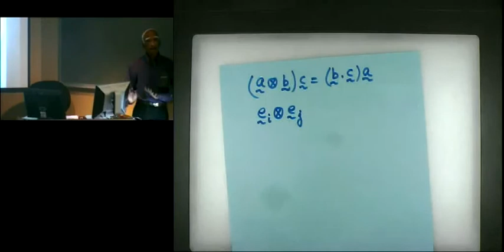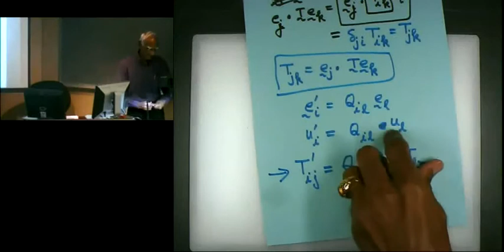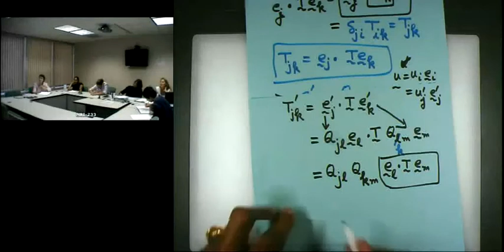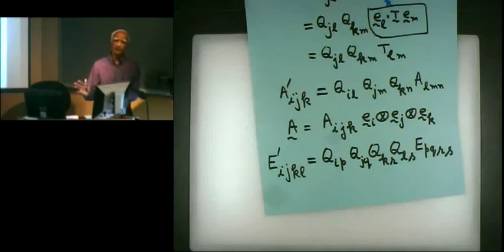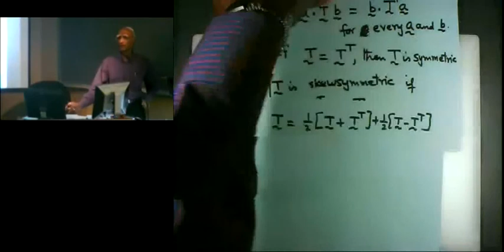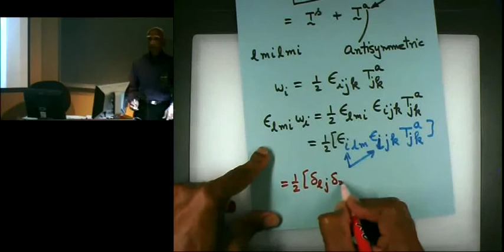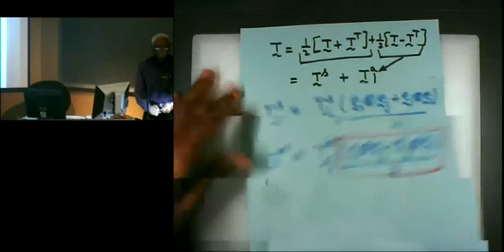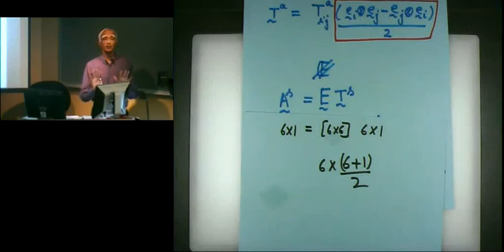Lec5 92867 09102008